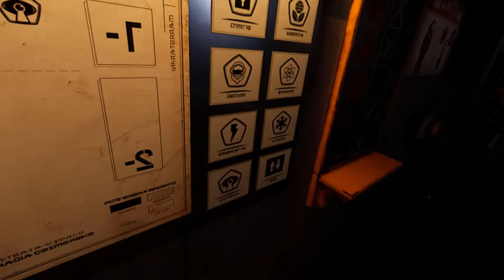[Red Matter] Part II - Power Outage